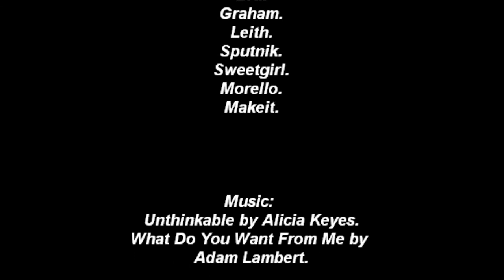Im Back and Healing*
After that I charge $30 per email for coaching.